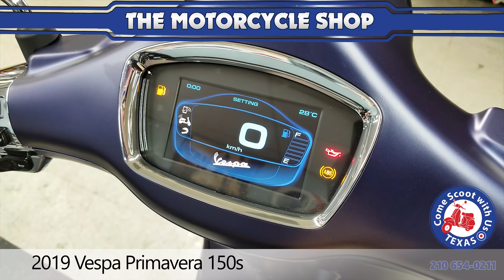New 2019 Vespa Primavera 150s motor scooter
New 2019 Vespa Primavera 150s dark blue matte MSRP Price $5,249

Largest selection of New & used scooters.
Sales - Services - Parts - Upgrades

(We do not finance Used Scooters, We finance New Scooters)